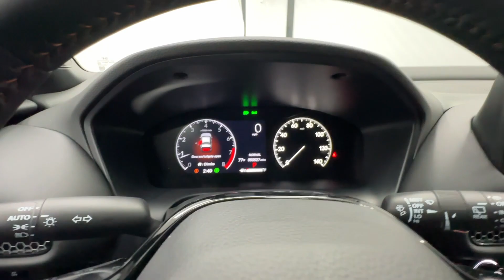2024 Honda HR-V Sport Birmingham, Hoover, Alabaster, Vestavia Hills, Helena AL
New 2024 Honda HR-V Sport available at Tameron Honda located in 1675 Montgomery Hwy, Birmingham, AL, 35216. Servicing the Birmingham, Hoover, Alabaster, Vestavia Hills, Helena area.

Picture yourself in the  2024  Honda HR-V. Check out this HR-V. It's the small SUV that packs clever cargo solutions, agile handling, advanced safety technology, and impressive fuel efficiency all wrapped up in fresh, bold style. These are just some of the great options this vehicle comes with: Apple Carplay®/Android Auto®, Keyless Entry, Heated Mirrors, Adaptive Cruise Control, Satellite Radio, Back-Up Camera, Aluminum Wheels, Alarm, Heated Front Seat(s), Blind Spot Monitor. There's so much to love about this practical, agile Honda HR-V. Experience it for yourself. Take a test drive today.